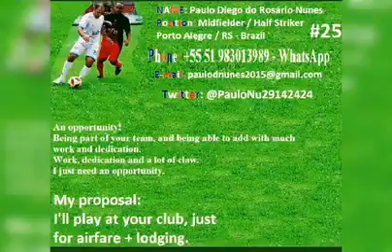Releases and photos Midfielder Paulo Nunes I live in Porto Alegre Rs Brazil An opportuni